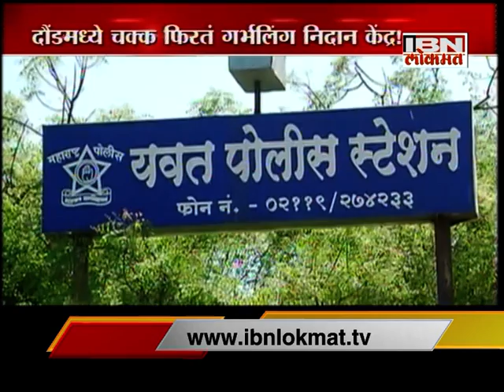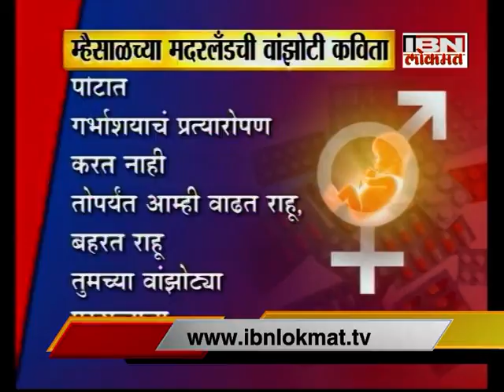IBN Lokmat Specal Show on Mhaisal Incident - अनाम कळयांची हत्या